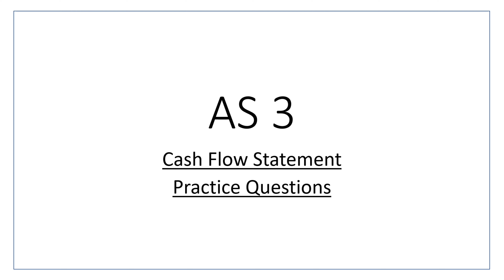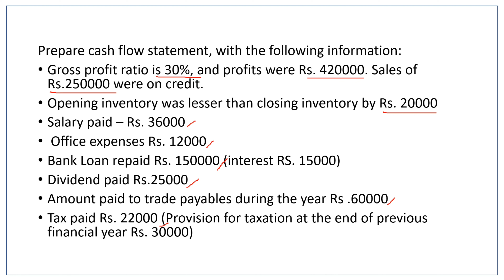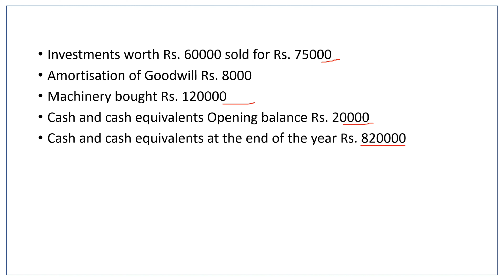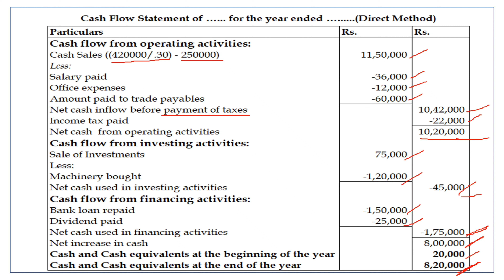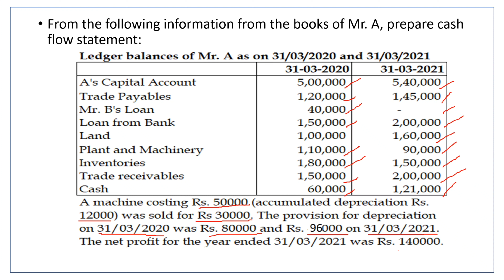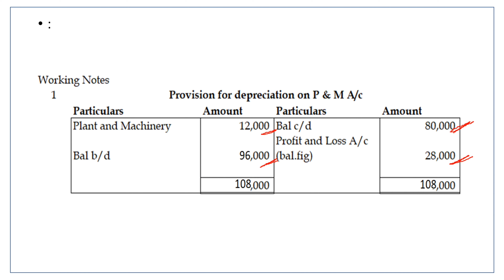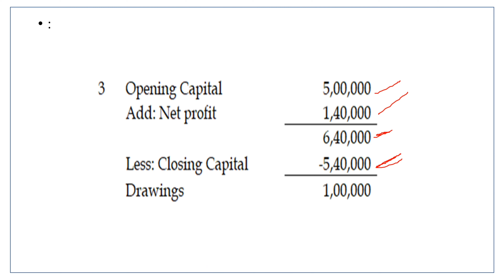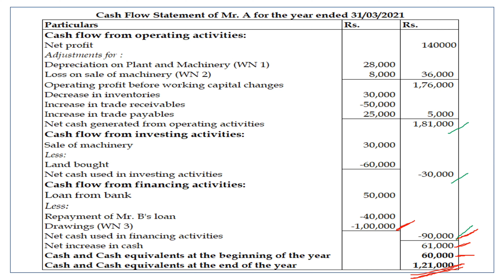##4 AS 3 - Cash Flow Statement | Practice Questions Part 2| CA Intermediate | Malayalam explanation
AS 3 - Cash Flow Statement | Practice Questions Part 2| CA Intermediate | Malayalam explanation